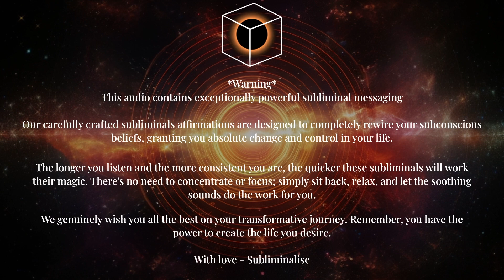AWAKEN The Inner Forex Millionaire: Subliminal Affirmations to Achieve Extraordinary Trading Results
🌞 Sending you love whoever you are, wherever you are.

🤑 Join us in this empowering video where we will guide you through subliminal affirmations to become a Forex trading millionaire. Feel the transformative power of these affirmations as they rewire your mind and spirit, aligning you with the mindset and skills of successful Forex traders. Get ready to tap into your true essence and radiate the knowledge, confidence, and abundance that come with achieving remarkable success in Forex trading. Let the power of these subliminal affirmations awaken your innate ability to manifest wealth through strategic currency trading, opening up a world of financial freedom and unlimited possibilities.

🪬   *** ABOUT ME ***
I'm Thomas, a passionate subliminal creator and video artist, dedicated to exploring the profound impact of subliminal technology for over six years. Through my mesmerizing videos, I invite you to embark on a transformative journey of self-discovery and personal growth. Delve into the captivating realm of subliminal artistry, where the hidden power of your subconscious mind awaits. Each carefully crafted audio and visually stunning composition is designed to help you overcome challenges, ignite confidence, and manifest your dreams.

Subliminalise is the ultimate destination for "I AM" subliminal affirmations that will empower you to cultivate the habits of the prosperous and accomplished. Through consistent listening to these transformative subliminal affirmations, you will develop a mindset that attracts real change and abundance into your life.

By incorporating these affirmations into your daily routine, you will reprogram your subconscious mind, paving the way for habits that propel you towards success and absolute change.

Discover the life-altering potential of Subliminalise as we guide you towards embodying secret habits that help unleash the true power within you.

for more specific and powerful subliminal programs!

• Subliminals
• Affirmations
• Meditative Music